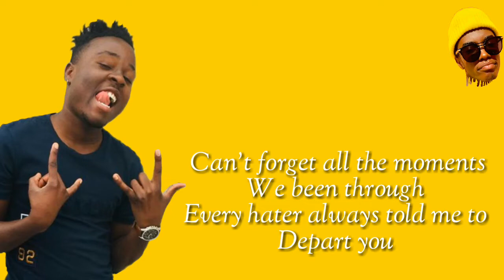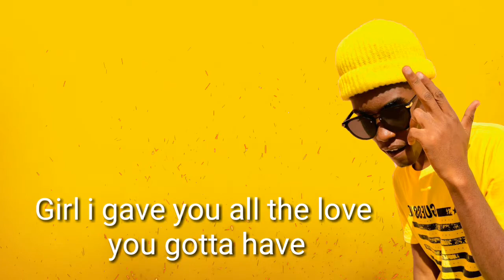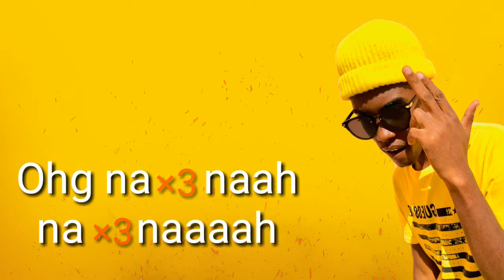Mario Junior - Lovisa Feat Duxen (Official Audio)